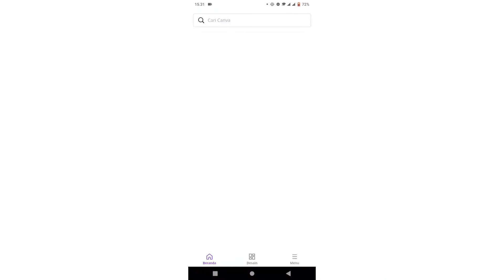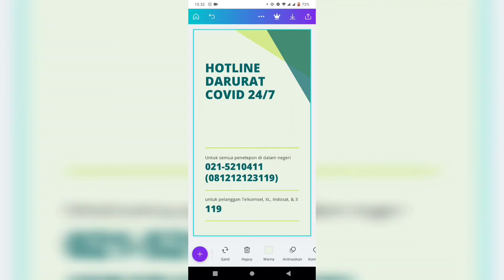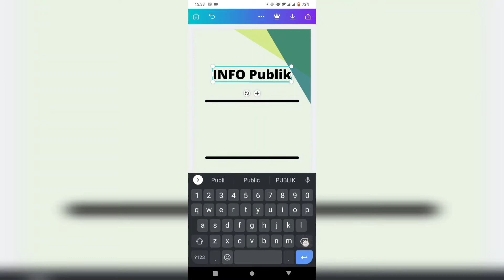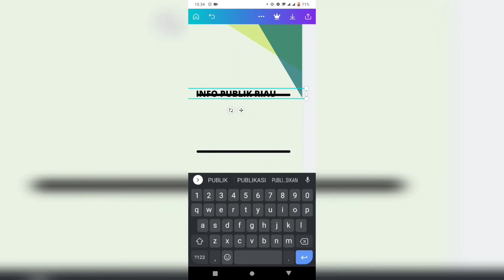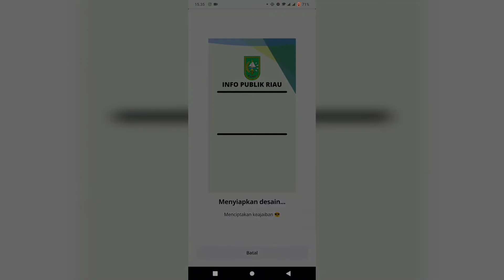TUTORIAL MEMBUAT BUMPER INSTAGRAM DENGAN MUDAH BAGI PEMULA ALA INFO PUBLIK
🙏🙏 TERUS DUKUNG CHANEL INI DENGAN SUBCRIBE LIKE DAN BAGIKAN VIDEO INI KE TEMAN-TEMANMU JADI CHANEL INI TERUS BERKEMBANG DI DUNIA YOUTUBE TANPA MENDUKUNG CHANEL INI APA SALAH TERIMA KASIH BOSKU ️ SALAM DARI CHANELL INFO PUBLIK RIAU